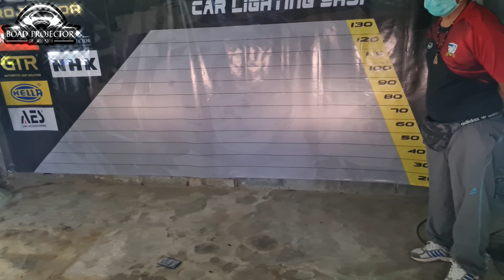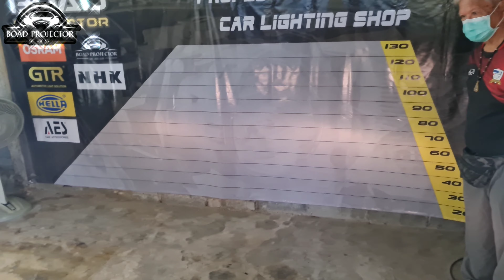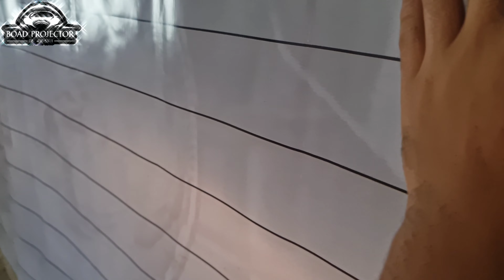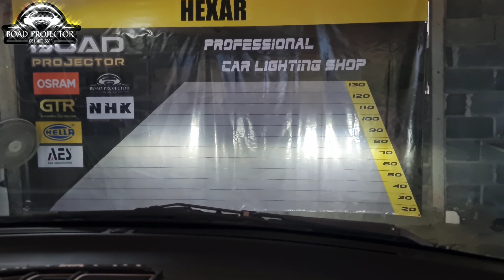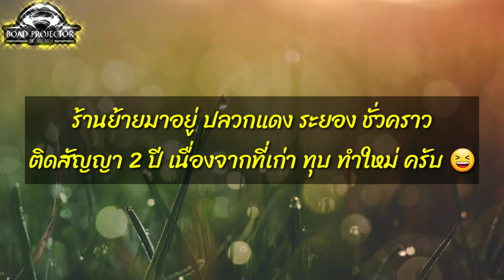แก้ไขไฟหน้าไม่สว่าง Honda Jazz Part 70